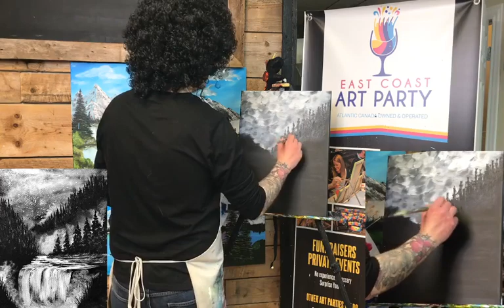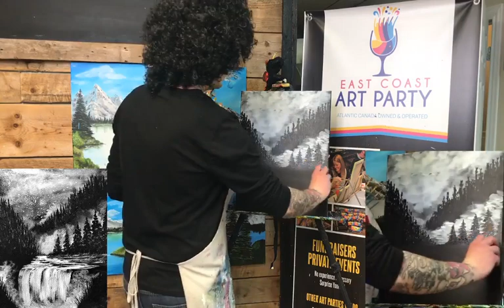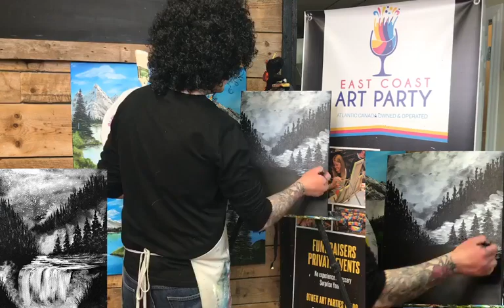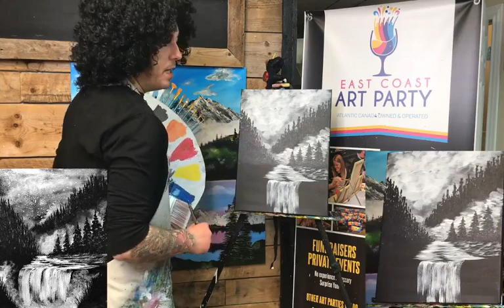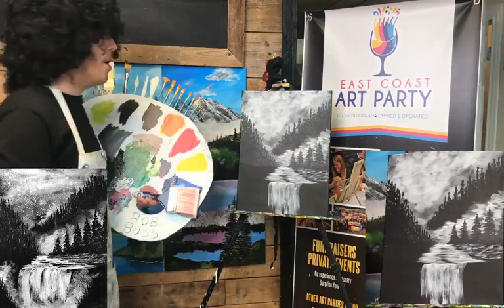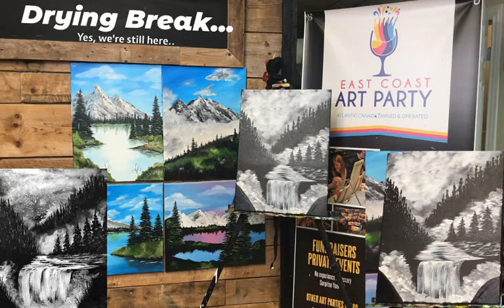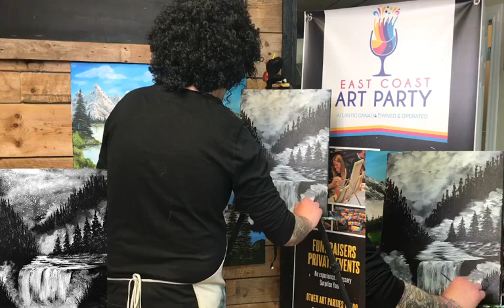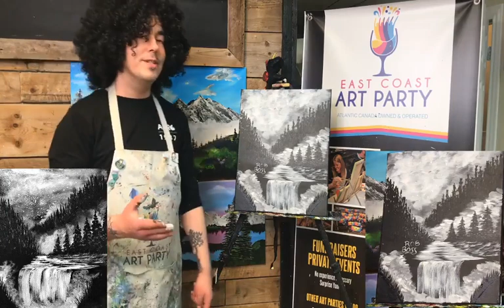Rob Boss B&W Waterfall - March 28th 2020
Here's another instalment of Rob Boss for you!! When The pandemic hit we started doing Online Art Parties on FB, fast forward to today and we are still doing them!